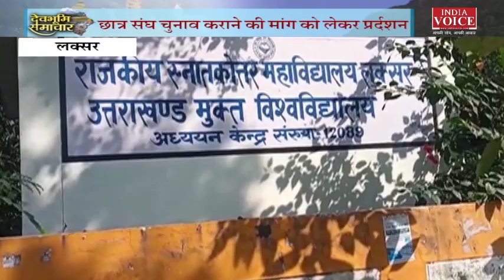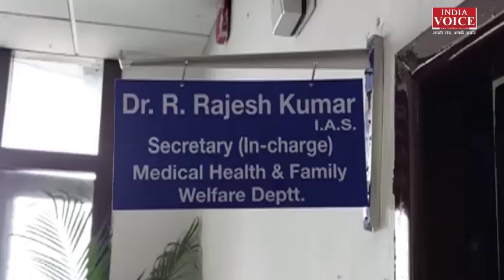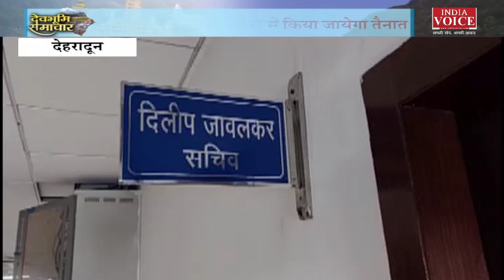Uttarakhand: देखिए देवभूमि समाचार IndiaVoice पर Yogesh_Pandey के साथ। Uttarakhand News